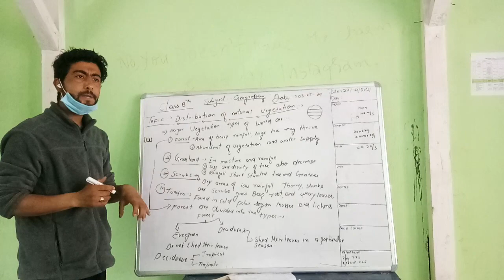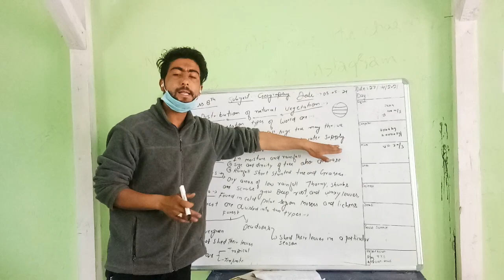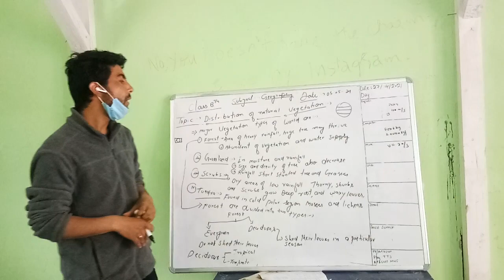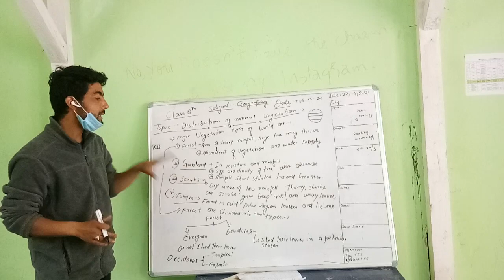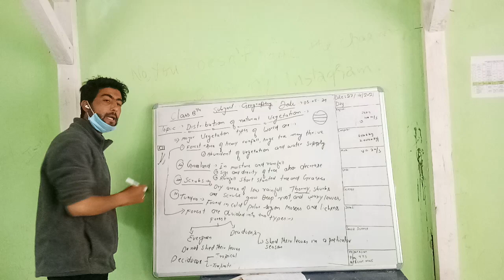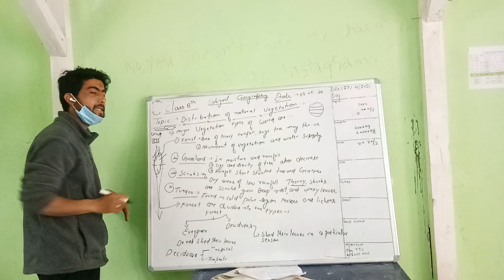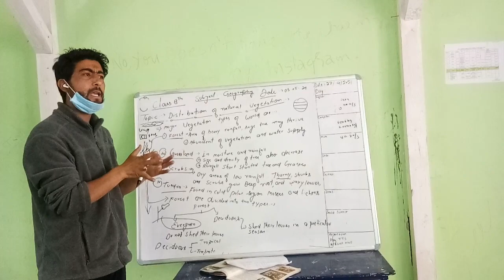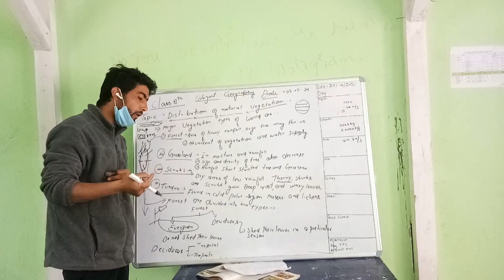Class 8th subject Geography topic distribution of natural vegetation